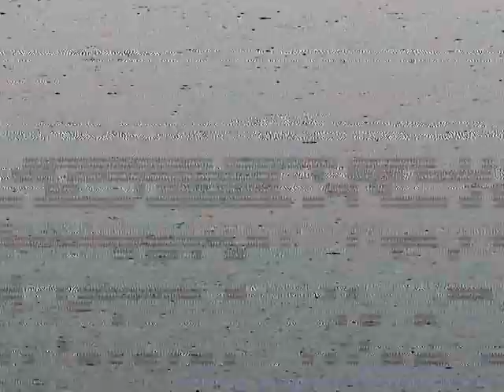USS DENVER LPD-9 Westpac 89 Tape 2 chap 8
Transiting though the Philippine Islands to Subic Bay via Surigao Strait to avoid a Typhoon.  Watched a 16mm movie on the flight deck at night.  Not one of my better movies.